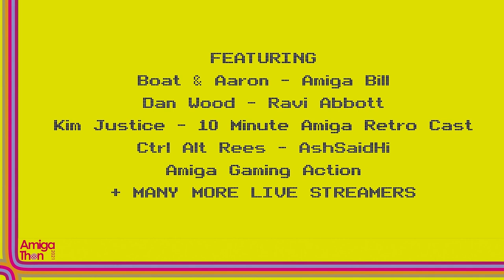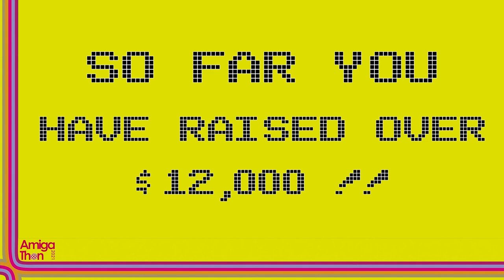Amigathon 2021 Teaser Promo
Amigathon is back! Tune in this Saturday, July 24th at 12 noon UTC for 24 hours of Amiga fun and excitement!

automatically enters you into the drawing to win the following fabulous prizes
-Hoffman – The Cave Sessions vinyl, Retro Tea Breaks Book from RMC
-Rainbow Islands Diorama from Rob’s Retro Tributes
-£10 Gift Certificate from Amiga Addict Magazine
-Amiga Addict Magazine Ceramic Mug

Amigathon 2021